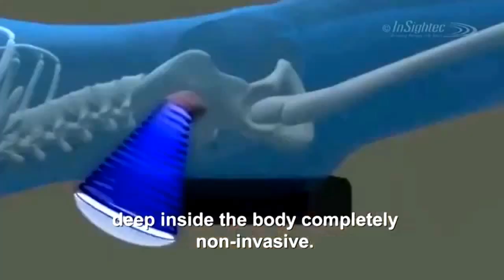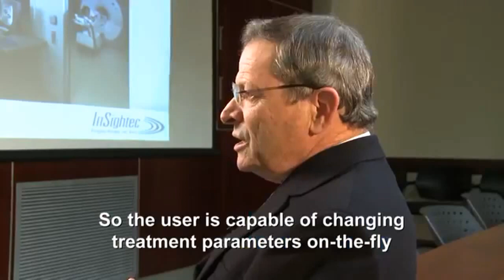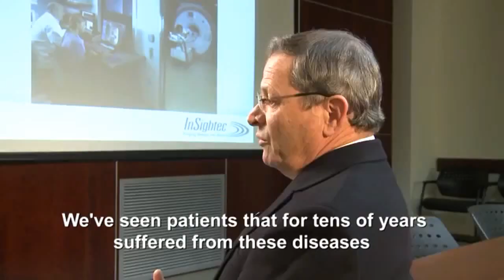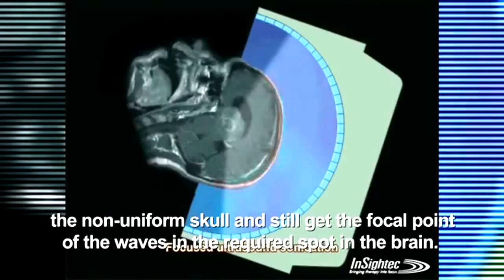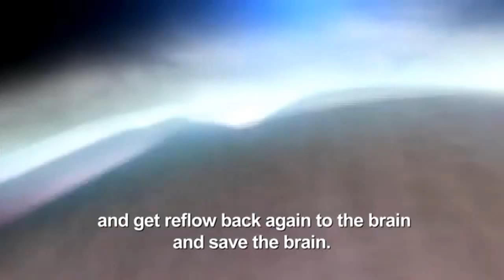InSighTech's Focused Ultrasound Operation Device under Realtime MRI